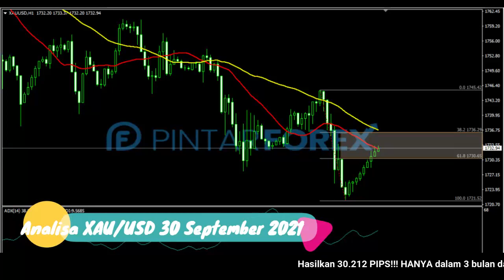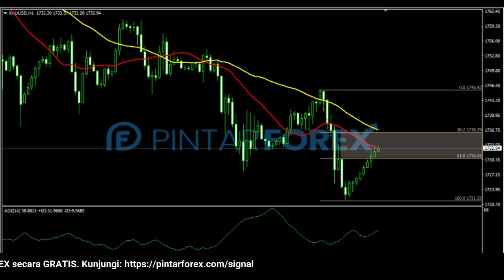🔴 LIVE: Analisa Forex Hari Ini 30 September 2021 WASPADAI EMAS KEMBALI TERJATUH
"Analisa Forex Hari Ini 30 September 2021 WASPADAI EMAS KEMBALI TERJATUH